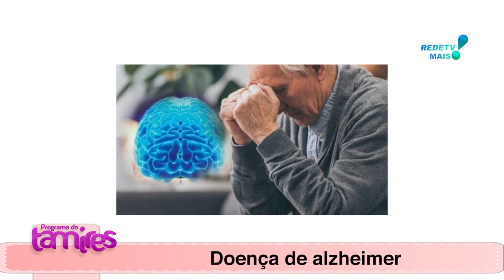ALZHEIMER e seus cuidados.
DRa CARLA DAL PONTE falando sobre o ALZHEIMER